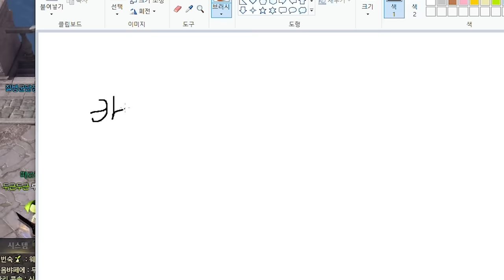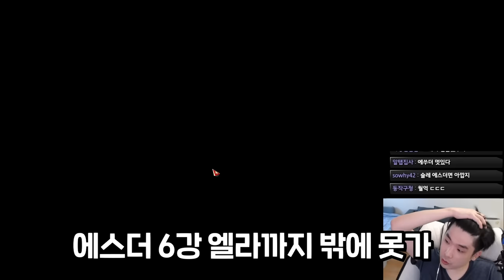결국 결혼을 선택한 남자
▶편집
  - 김벌꿀님